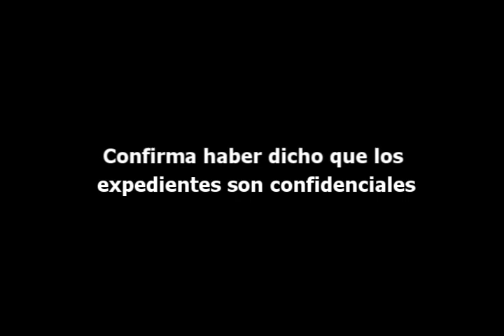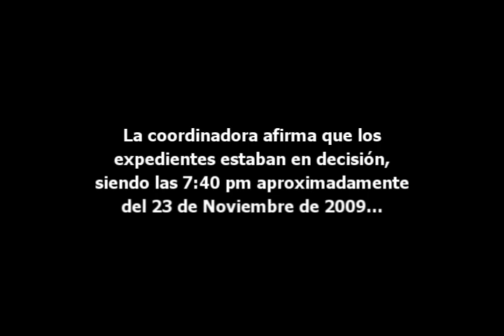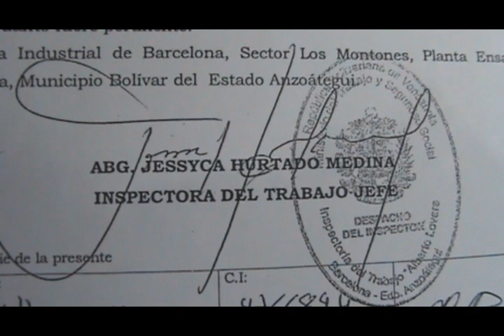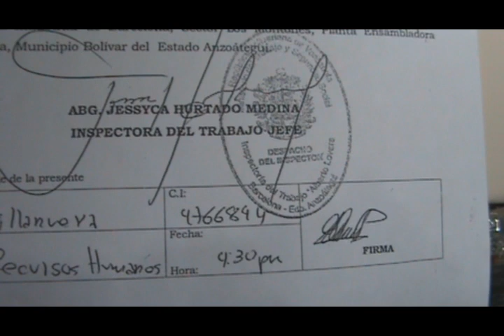Expedientes confidenciales en el MINTRASS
Situación irregular que se presenta con los expedientes de solicitud de calificación de despidos de los directivos sindicales de MMC Automotriz (Mitsubishi)